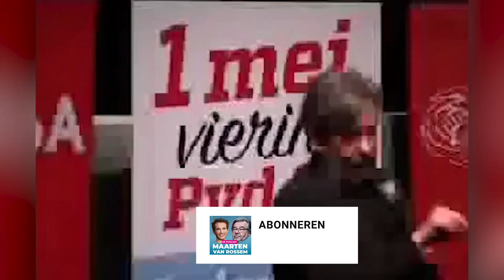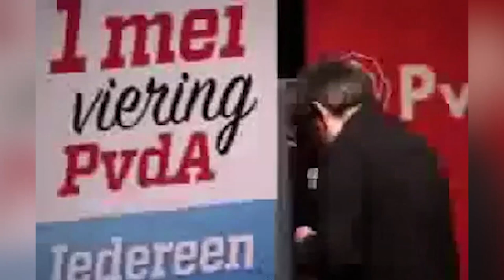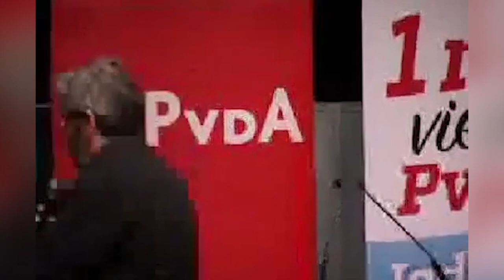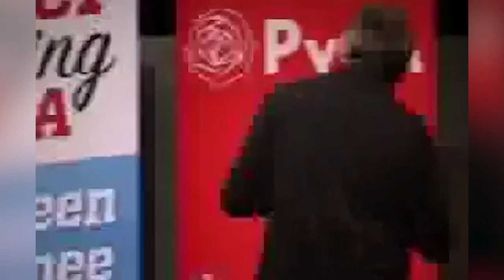3 dramatische gevolgen van privatisering - 1 mei lezing Maarten van Rossem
Voor de 1 mei lezing van de PvdA gaat Maarten van Rossem in op de gevolgen van de privatisering. Hij bepleit dat sommige zaken zoals de zorg helemaal niet geprivatiseerd moeten worden.

Beeldkwaliteit is slecht.

Opnamedatum: onbekend.

▬ SHOWNOTES  ▬▬▬▬▬▬▬▬▬▬

▬ MEER MAARTEN  ▬▬▬▬▬▬▬▬▬▬

▬ LUISTERBOEKEN  ▬▬▬▬▬▬▬▬▬▬

▬ SOCIALS  ▬▬▬▬▬▬▬▬▬▬